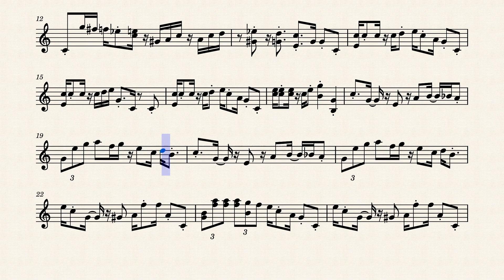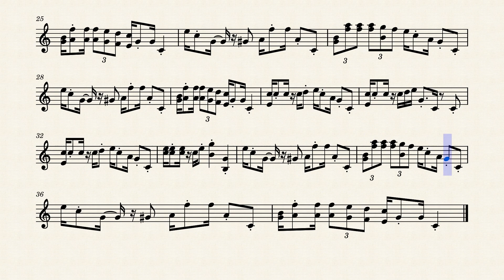Super Mario Bros - Theme (Complete)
Another Day With My New Piano!!! This time, it's the Super Mario theme!!! If you like it, comment "I loved it" and I'll like your comments!!!